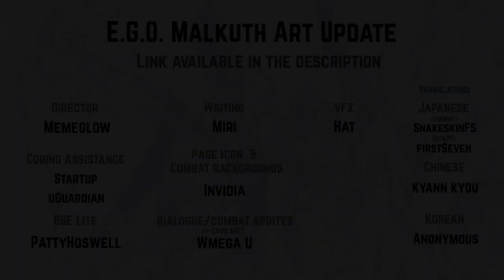Library of Ruina - E.G.O Malkuth Mod Artwork Trailer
After a long awaited time, the E.G.O Malkuth mod has received its big artwork update!

Big thanks to Wmega U for making the trailer!